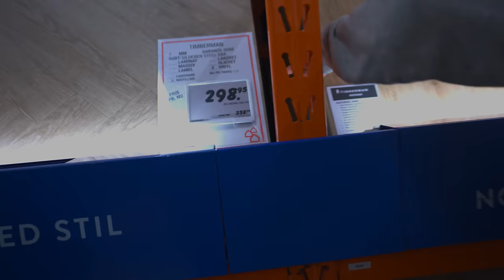Det bliver dyrt... - Loftrumsrenovering #1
Videoen er lidt over en måned gammel, så hvis jeg siger lidt outdated ting, så er det derfor xD MEN! Der skal nye boller på suppen og jeg får roommates i det nye år, derfor tænkte jeg at det var oplagt at få istandsat mit loftrum, som jeg har fået med min ejerlejlighed. Indtil nu har det bare været brugt som opbevaring, men nu får det den fulde makeover! Hvad skal der ske og vigtigst af alt... hvad skal det koste?